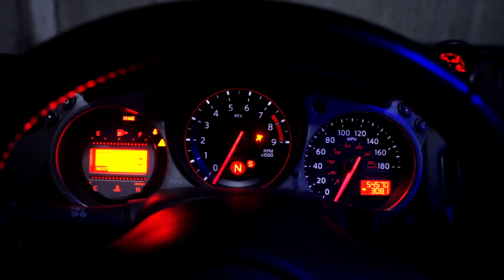cinematic nissan 370z